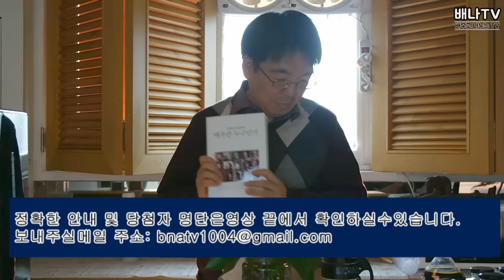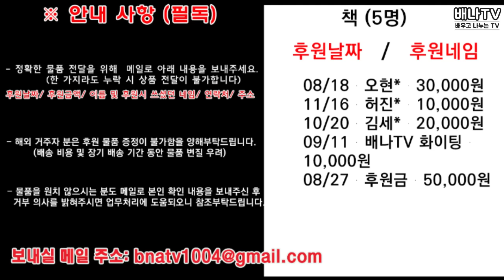[16.01.19] 5회 - 후원 물품 후원자 증정 이벤트 발표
※ 후원물품 배송관련 안내 사항 (필독) ※

- 정확한 물품 전달을 위해  메일로 아래 내용을 보내주세요. (한 가지라도 누락 시 상품 전달이 불가합니다)

후원날짜/ 후원금액/ 이름 및 후원시 쓰셨던 네임/ 연락처/ 주소

- 해외 거주자 분은 후원 물품 증정이 불가함을 양해부탁드립니다. (배송 비용 및 장기 배송 기간 동안 물품 변질 우려)

- 물품을 원치 않으시는 분도 메일로 본인 확인 내용을 보내주신 후 거부 의사를 밝혀주시면 업무처리에 도움되오니 참조부탁드립니다.